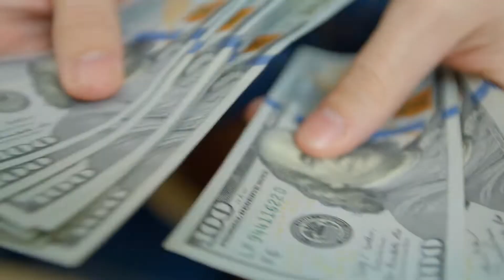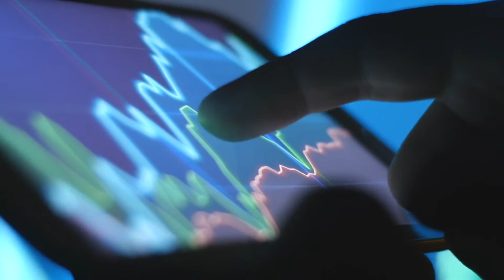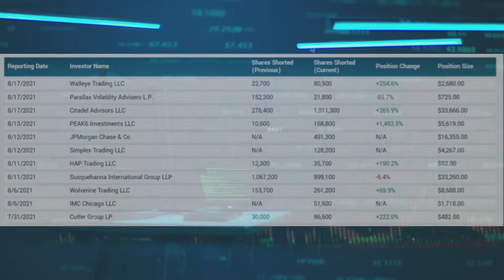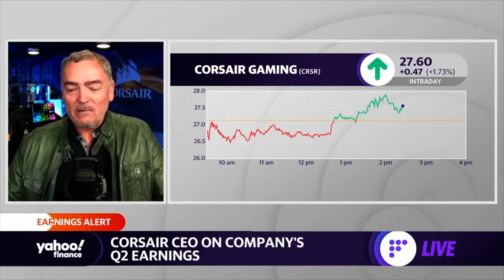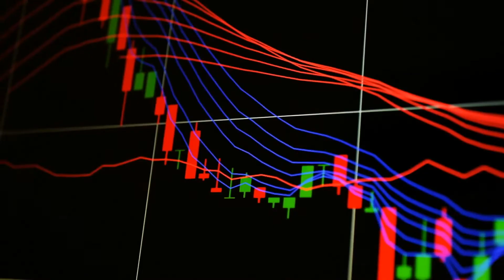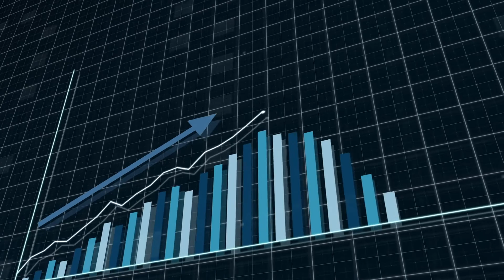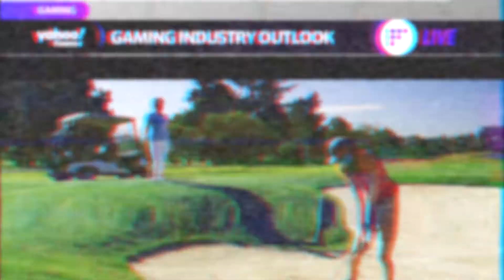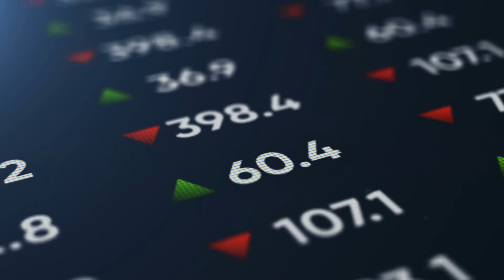CRSR Stock SHORT SQUEEZE Coming?? Do This Now (Corsair Gaming Stock)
In this video, we’ll be discussing Corsair gaming (CEO Andy Paul) which is one of the leading global developers and manufacturers of high-performance gear and technology for gamers. Corsair has the potential to revolutionize the gaming world as we see it today. You’ll get an insight into the huge role that Wall Street bets have, the short-seller drama, the fundamentals of the company, and much more. If you’re looking to learn more about this popular gaming company then we have you covered.

Timestamps:
0:00 INTRO
1:00 The role wall street bets are playing in the market
1:20 Corsair stock short interests compared to previous months
1:57 Who is shorting CRSR?
3:04 What the CEO has to say about the short-sellers
3:43 Corsairs outlook for the rest of 2021
4:09 Andy Paul talking about the long term potential for long-term growth
4:53 The products that Corsair offers
5:44 What the analysts predict
6:03 Andy Paul's unique gaming industry outlook

Is Corsair Gaming Stock a Buy? BIG RISK They Didn’t Mention! (CRSR STOCK) Corsair Stock Analysis - Foolish Investor